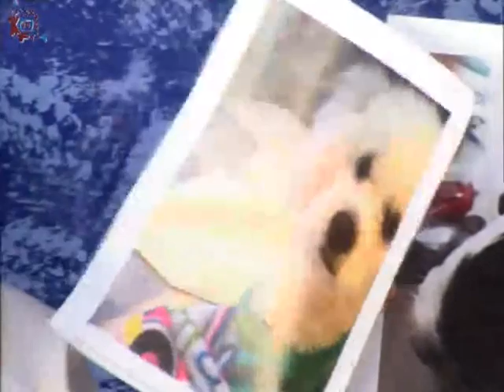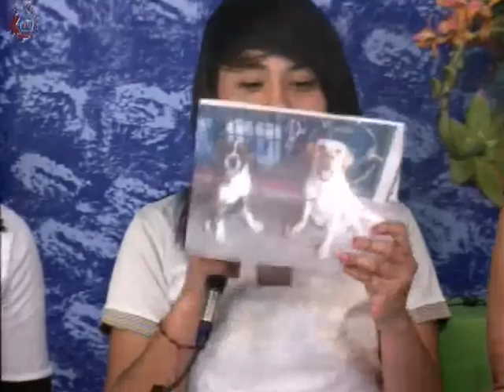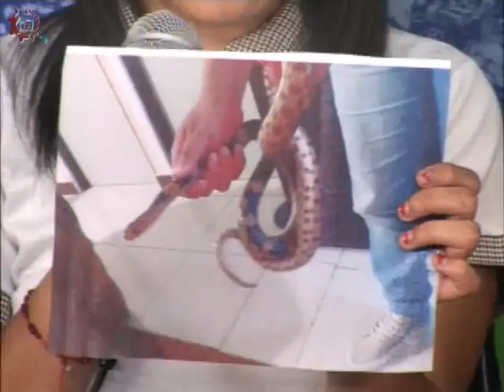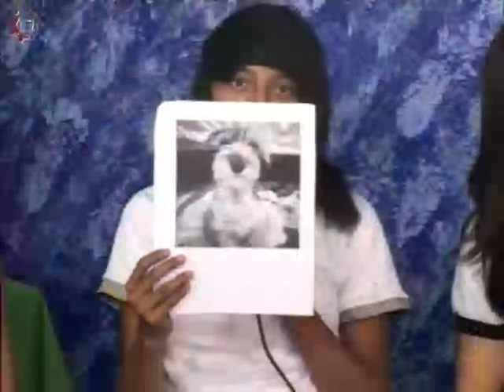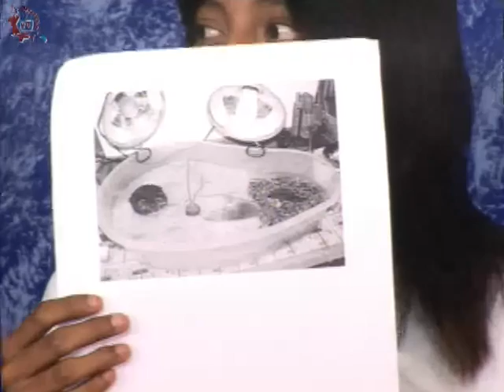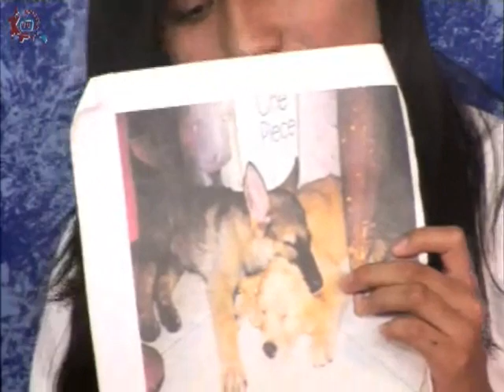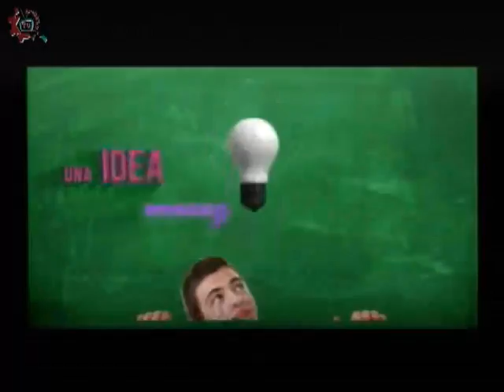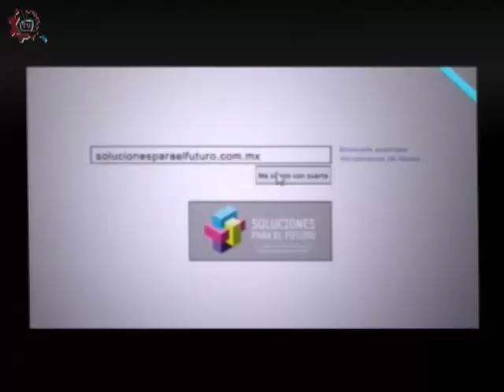20150602-CE1415/Nuestros Alumnos/EST 38 - Mascotas Extrañas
Nuestros Alumnos. EST 38. Mascotas Extrañas. Inivitados: Fernanda , Jocelyn , Ana , Alejandra, Dilan. Conduce: Adrianella Hernández. Fecha de emisión: 02 de Junio de 2015. Este y otros programas los puedes ver Producciones con fines educativos para secundarias técnicas en el Distrito Federal, México.